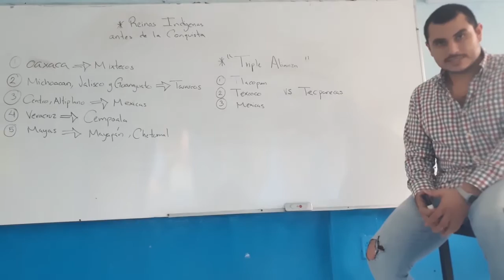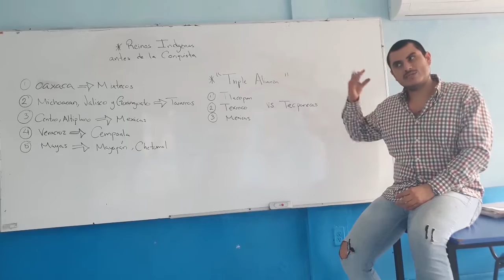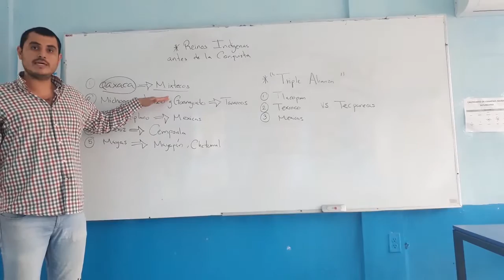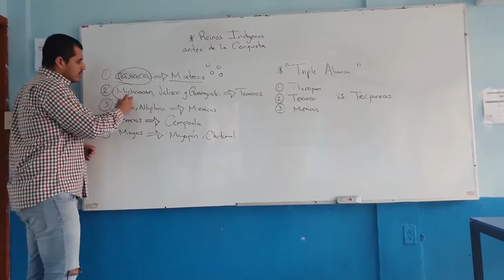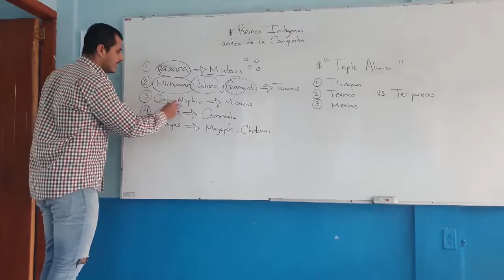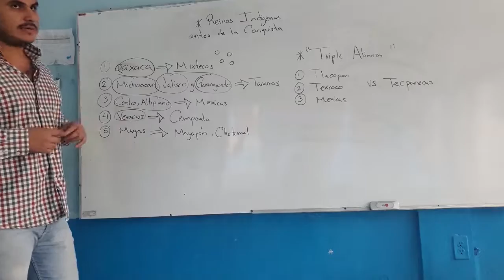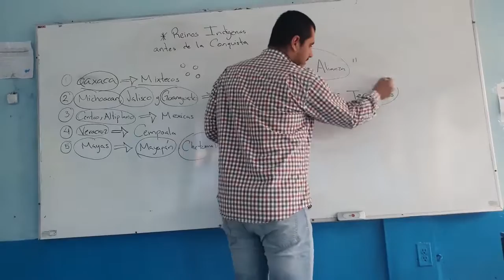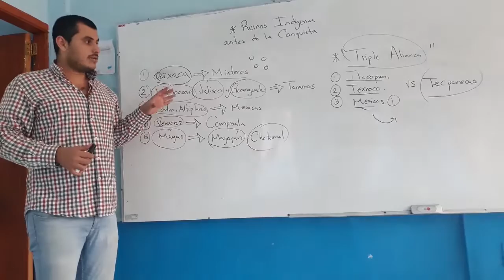1ro Secundaria - Historia: Reinos Indígenas